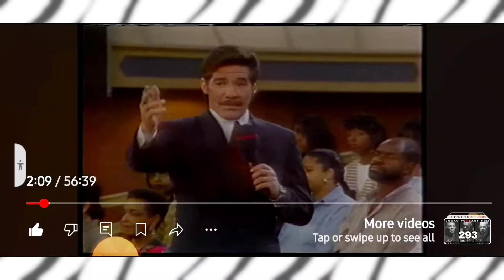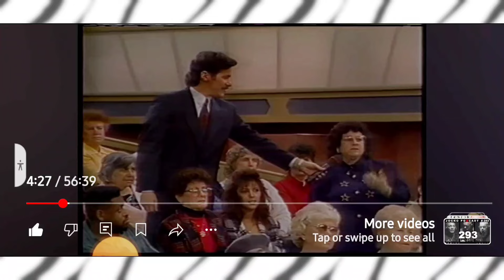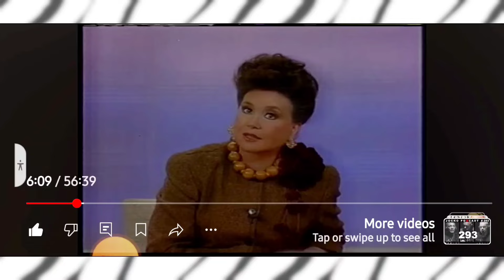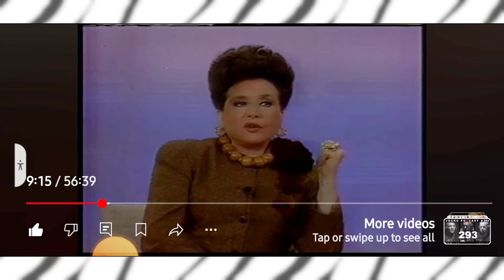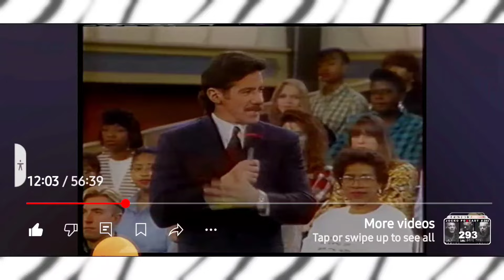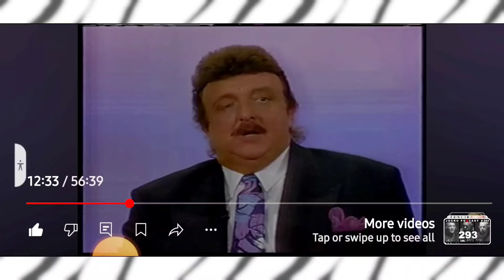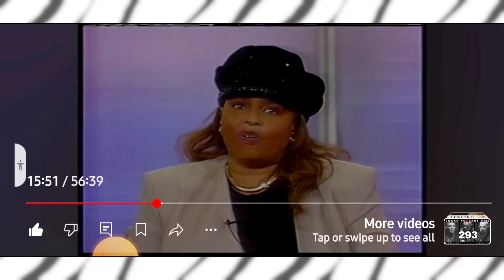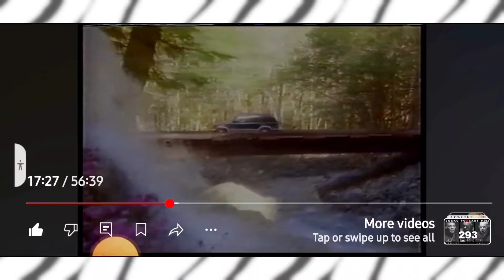Latoya was told she lied and was crazy .so far it looks like truth!team Latoya